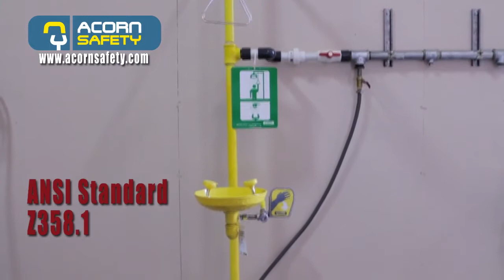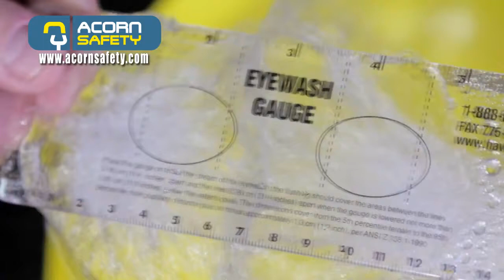Safety Shower Survey | Acorn Safety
Acorn Safety's new video offers a demonstration of emergency shower equipment testing. Regular testing of eyewash, face wash, drench shower, and combination units is one of the requirements of ANSI standard Z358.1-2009, which sets minimum guidelines for suitable emergency shower equipment. Our new, informational video will walk users through the process of required testing and aid users in completing these tests correctly.

ABOUT ACORN SAFETY
Acorn Safety® is a proud manufacturer of the industry’s leading emergency drench equipment and safety plumbing products for commercial and industrial markets, including pharmaceuticals, manufacturing plants, utility & maintenance rooms, laboratories, and more.

The Acorn Safety product line features heavy-gauge stainless steel products designed to maintain safety and security in workplace environments. Since 1954, Acorn has been the most trusted name in stainless steel plumbing fixtures and continues to innovate to better serve engineers, architects, contractors, and end-users.